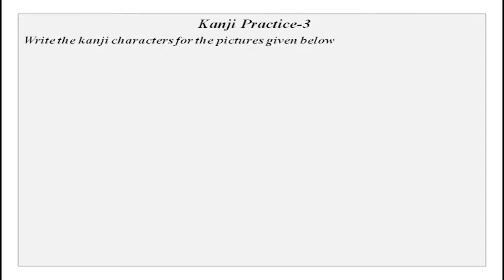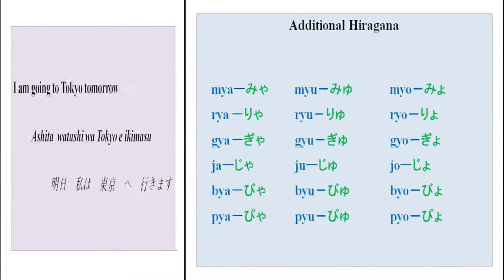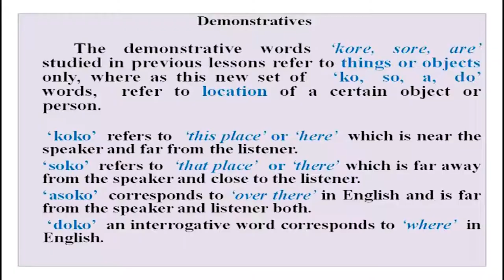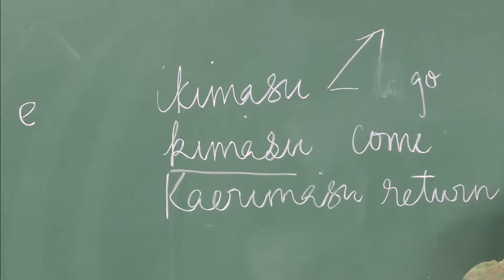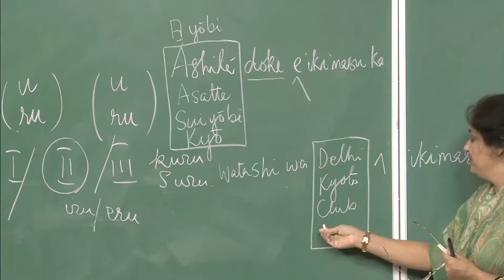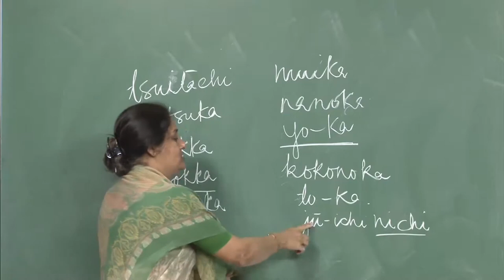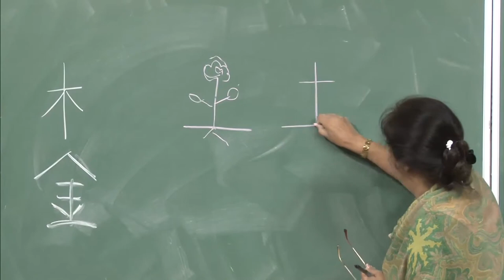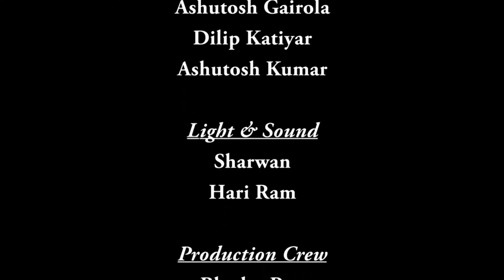Ashita Tokyo e ikimasu. (I will go to Tokyo tomorrow)